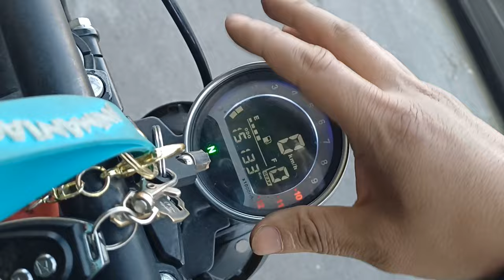CAMBIO DE SELENOIDE | ROCKETMAN SPORT 250 | FÁCIL Y RÁPIDO | MASSIOSARE